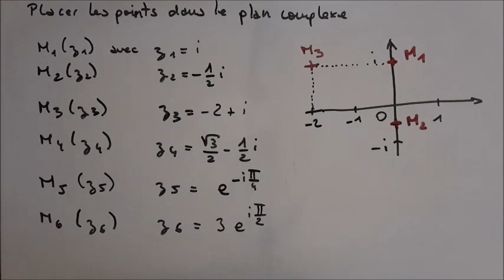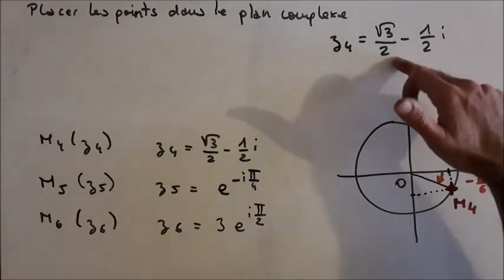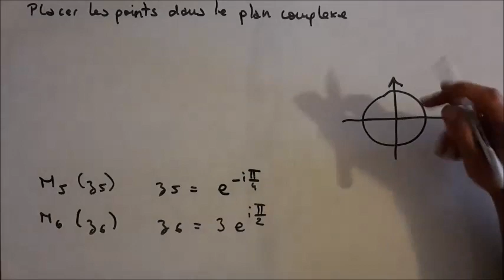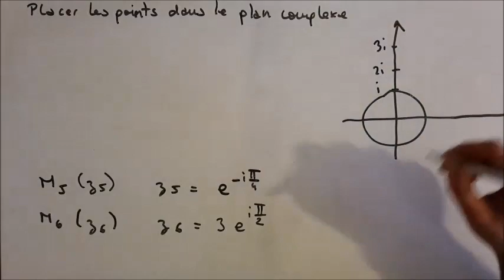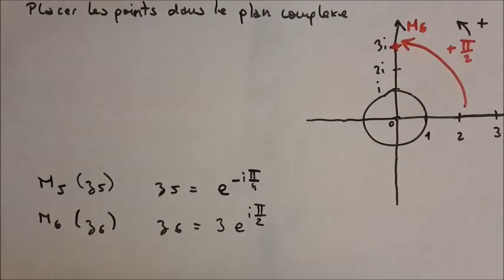Placer les points suivants dans le plan complexe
On va placer les points suivants :
M1(z1)  avec
z1 = i
z2 = - 1/2 i
z3 = - 2 + i
z4 = V3/2 - 1/2 i
z5 = e^( - i Pi/4)
z6 = 3 e^( i Pi/6)